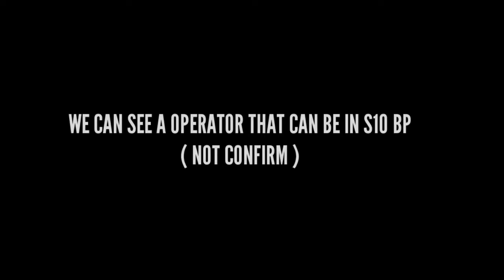Season 10 BATTLEpass leaks codm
Hello guy's ❤️
Here's The video of upcoming battlepass of CODM CALL OF DUTY MOBILE..OFFICAL TEASER FROM CHINESE VERSION

:Codm leaks
:season 10 battlepass of codm
:teaser of Battlepass pass

AS I M NEW TO YOUTUBE NEED URS SUPPORT

P90 Mythic Season 10 Legendary Guns Ancestral
Remembrance Draw Swordfish Calaca Soap Esqueleto
Unhinged Jokester Draw Gunzo Devil Jester Thumper
Surprise Party Saw Draw Morte Billy Game Over Draw
Season 10 Lucky Draws Season 10 Crates Season 10
Bundles Battle Pass Season 10 Lucky Draws Crates
Bundles Nikto Dark Side Redux Deadly Cute Draw
Legendary LK24 Altered DNA Draw Legendary Fennec
Venom Coil Kryptis Tundra Tactician Crate Otter
Lamborghini Collab Draw AK117 Lamborghini Armed To
The Teeth Draw DL Q33 Advanced Artillery Nikto Armored
Sentry Street Vandal Lucky Box XPR-50 Dragon Blood
Seraph Dominion Mythic Drop Draw Mythic M13
Morningstar Ghost Azrael Nightfall Excursion Draw
Antelope A20 Pathripper Ajax Cloaked Huntsman Crate
Golem Everglade Oktoberfest Draw Season 8 For You
Draws Season 9 Lucky Draws Season 9 Crates Season 9
Bundles Artery Maiden of Death Secret Informant Rodion
Infiltration Otter Safeguard Veiled Moon QQ9 Moonlight
Reaper Ashura Draw Reaper Ashura Gameplay M4LMG
Salamander Blazing Empress Royal Renegade Draw
Legendary Hades Void Sender Dame Usurper Pack Tactics
Crate Futuristic Retro Bundle lgnition Point Draww
Legendary Helicopter Wingsuit Odinsong Draw AK117
Aesir Ruin Odin's Vermillion Arsenal Crate AS VAL Red
Action Man-0-War Omen Ozuna's Bear Beats KN44 ENOOC
Season 9 FOR YOU Draws Battle Pass MX9 Heartless
Wetlands Warrior Draw Cassius Reaper Ashura Crossbow
Abyssal State Mythic Drop Mythic Rytek AMR Nautilus
Draw Siren Hydrodynamic The Tactical Human Crate Yegor
Drawstring HBRa3 Bear Fist DLQ Holidays Redux AK47
Pumpkin Head Rottweiler Draw DR-H Purebred Rott
Machete Dog Tooth FOR YOU Zombie Mob Guard Wrench
Rig The Gravewalker Draw Seraph Gravekiller The
Gravewalker Draw Seraph Gravekiller Road Muscle Crate
Voodoo Lion Crate Grinch The Lionheart ASM10 Tomb
Trapper Season 6 Lucky Draws Crates Bundles Nihonga
Crate Manta Ray Hydroshock Draw ASM10 Abyssal Agent
Firebreak Searaven Grinch Omnipotent Draw Ghost
Retribution Shorty Last Resort Aquatic Radioactivity
Seraph Terracotta Crimson Dame Sweet Joke Redux
Gunzo RPD Practical Joker Adler Route 66 & M16 Patriotic
Rising Tides Locus Neptune Alias Deep Diver Recon
Frogman Aquanaut Crate Yegor Manta Ray Summerbound
Seafaring Belle KN44 Star Shooter Season 9 Crates
Season 9 Bundles Locus Neptune Ghost Retribution Dark
Gunman Mythic Drop Holger 26 Dark Frontier Rosa Tengu
Black Gold Sand Vulture Roze Virago Urban Tracker Event
In Garena Free CP Event Epic Paper Ox AK47 Dark
Gunman Mythic Drop Thorned Rose Redux Type 25 Steel
Blue Northern Lights Razorback Boreal Angle Artery DL
Q33 PDW57 Amethyst Crate Opening ICR1 HBRa3 Katana
Dance of Death Witch Doctor Rigor Mortis Off to the
Races Crate Snowboard Sand Splitter Vanguard Ridge
Rider BY15 Harley Davidson Darkly Divided QQ9 Sigrun
Season 9 Battle Pass Characters Rambo Synaptic Crash
Draw ICR-1 Innovator Recon SKS "Robot Samurai Fly as a
Samurai Order Draw Bizon Invocation High Priest Kreuger
Forged Steel Draw Mace Final Guard Renetti Metal
Phantom Ghost Katana Mace Scarlett Rhodes Night Patrol
Inari Okami Draw Arctic Foxfire Scarlett Rhodes TEDD Bus
Driver Soap Hazmat Bomber Singed Steel Crate Firebreak
Eviction ICR-1 Innovator Siren Scylla Sentinel Recon Primal
Call of Duty Mobile Season 10 Beta
Call of Duty Mobile S9
New Reload Animation in New Operator Mythic Mace
Season 9 Leaks Skins Season 9 Theme Season 9 Lucky
Draw Kawaii Cat Mara Notice Meow Seraph Sicaria Witch
Doctor Wrong Medicine Social Disruptor Forced Laughter
$9 BATTLE PASS Season 9 crates lucky draws Season 9
bundles Season 9 crates Season 9 lucky draws Season 9
Call of Duty Mobile Battle Royale Battle Royale Class Ice
Kraken Winter Frank Woods American Bulldog Detente
Mace Armorer AK-47 Frostbrand Magma Eruption Mythic
IVIaUG AiTUICI ANVTITUOUVIaiiu ivIayiiiaLiupUUIT IVIyIT
Drop Peacekeeper MK2 Artifact Firebreak AK117 Holidays
DLQ Spectre Dark Side Nikto Calamity Huntress Gunzo
Call Duty Mobile Battle Pass BP Anniversary Upcoming
Draws Dataminers Hole iFerg BobbyPlays Hawknest
Squally
cod mobile unlimited cp generator
cod mobile